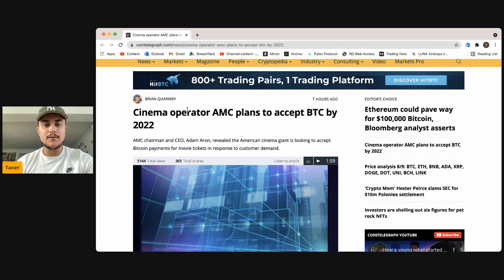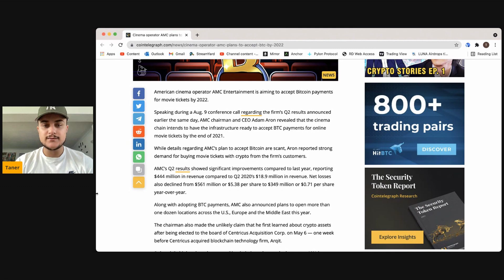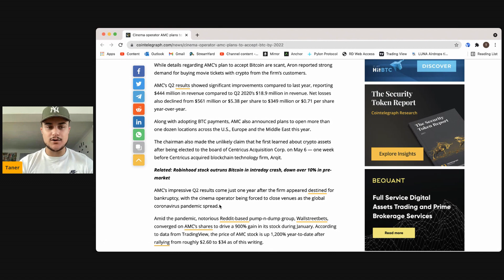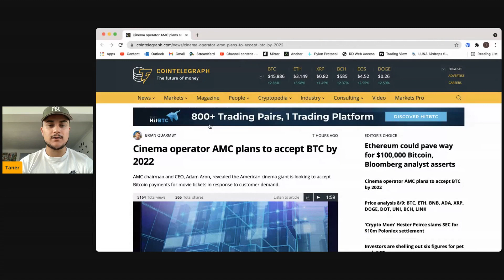AMC PLANS TO ACCEPT BITCOIN BY 2022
AMC chairman and CEO, Adam Aron, revealed the American cinema giant is looking to accept Bitcoin payments for movie tickets in response to customer demand.